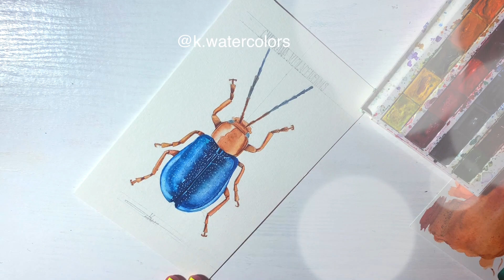Watercolor illustration. Animalistic | 1 minute speedpaint | Beetle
Quick sketches in 1 minute for your inspiration!
Speedpaint Beetle.
How to draw insects. How to draw a bug.